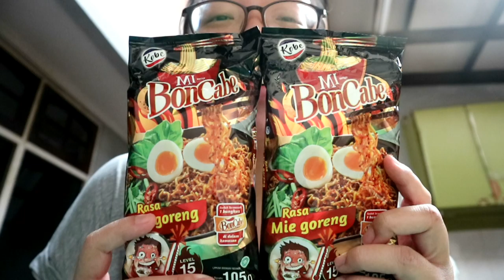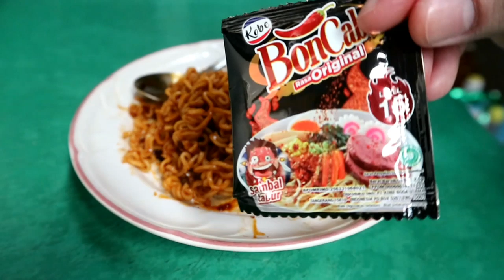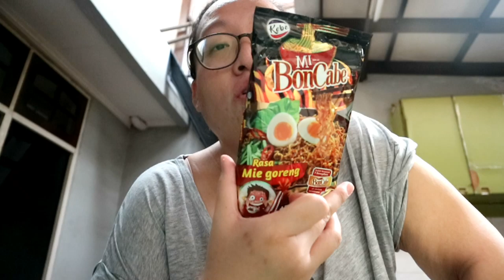COBAIN MIE BON CABE TERNYATA ENAK!!